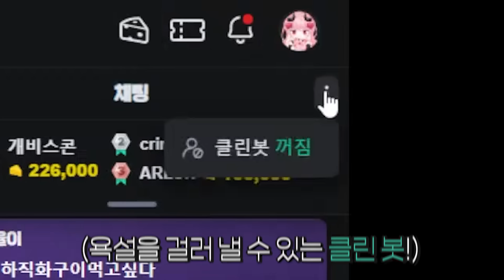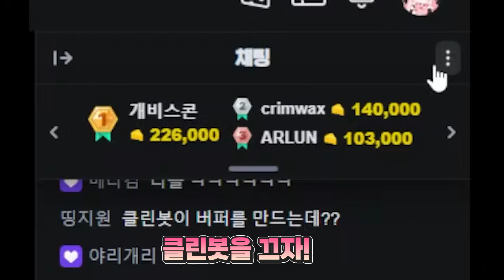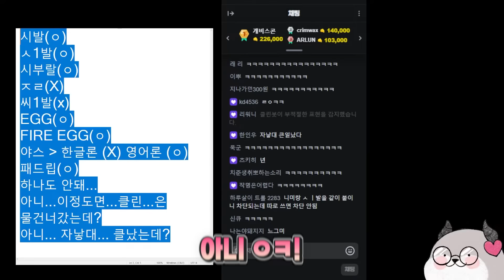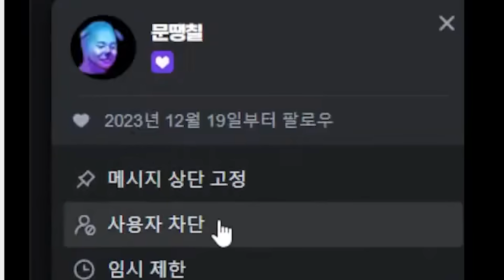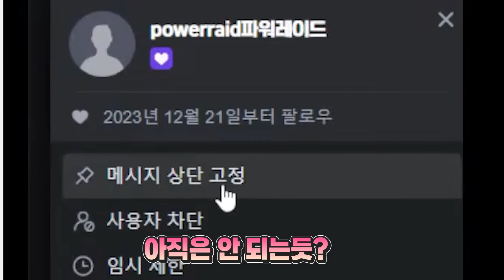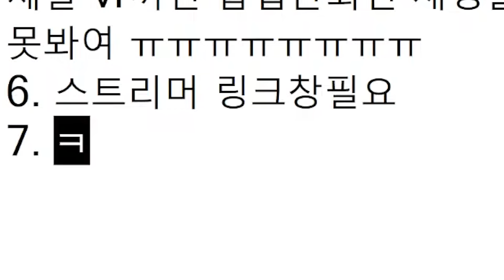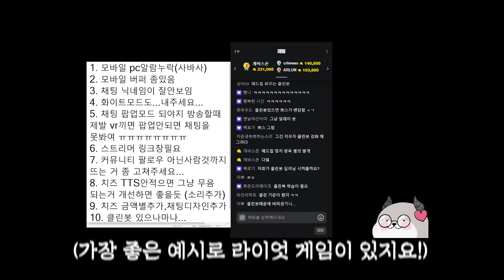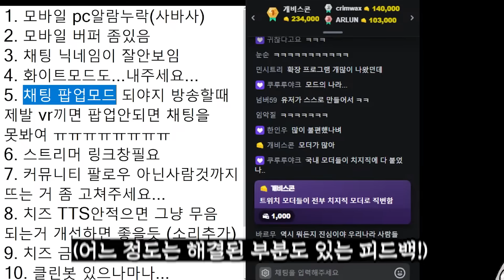치지직 채팅 왜 저건 되냐고 ㅋㅋㅋㅋㅋㅋㅋㅋ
ㅇㅇ

❥illustration * 2ta
❥Editing * 문땡칠